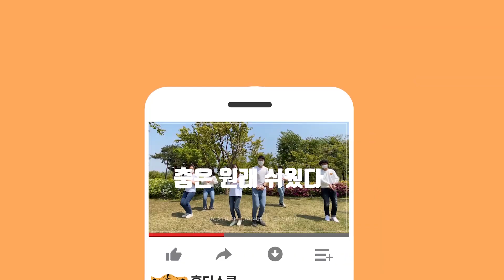새학기, 새로운 만남을 위한 노래 | 흥딩스쿨 책상춤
안녕하세요, '춤은 원래 쉬웠다' 흥딩스쿨입니다.

다가오는 새학기를 맞이해 흥딩스쿨에서 '우리반'이라는 노래를 작곡해 보았습니다!
올해 우리 반은 어떤 모습일까? 설레는 마음으로 책상춤을 함께 춰 보아요!

여러분의 새로운 1년을 흥딩스쿨이 응원합니다❤️

🎵작사 : 나쌤  | 작곡 : 영쌤, 나쌤  | 노래 : 나쌤

이 곳에 '우리반' 노래와 함께 활용하는 새학기 학습지, '우리반' MR 파일 공유하였습니다~!

❌댓글창은 모두가 보는 곳입니다. 누군가에게 상처가 될 수 있는 댓글은 삭제될 수 있습니다.

🥰따뜻한 댓글 부탁해요

🔽흥딩스쿨을 소개해요! "흥딩스쿨의 이야기" 페이지🔽